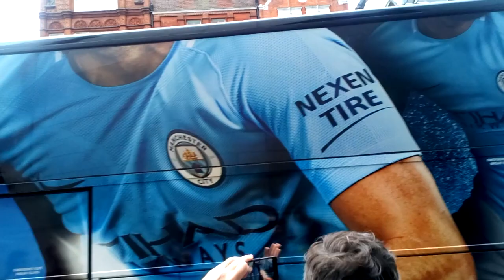When Kelechi Iheanacho marched with Man City stars.